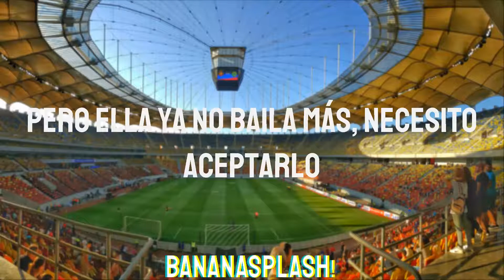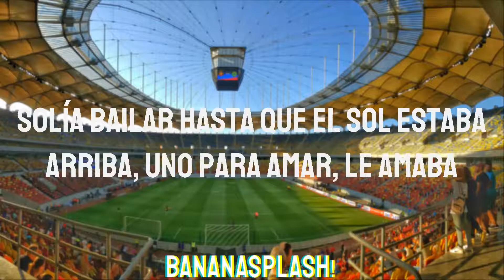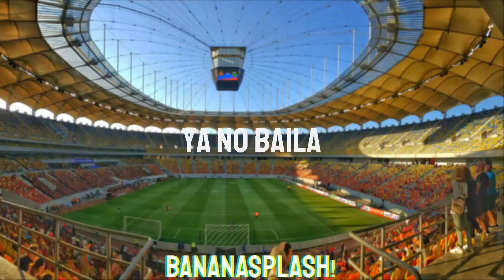Everyone You Know - She Don't Dance (Sub. Español)